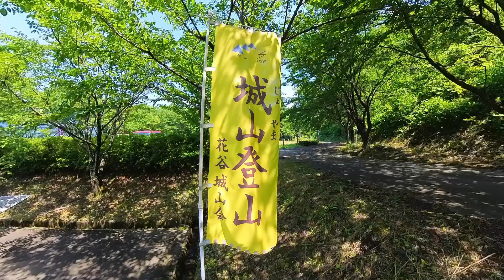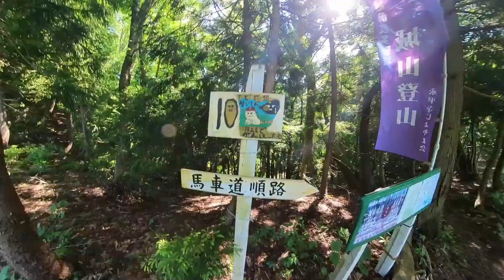福井県の波多野城山を登山 2023.06.18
福井県吉田郡永平寺町の、波多野城山473 mを、吉田郡永平寺町花谷、登山口から登山　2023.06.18

音楽はユーチューブ.オーディオライブラリのフリー素材を使用しました